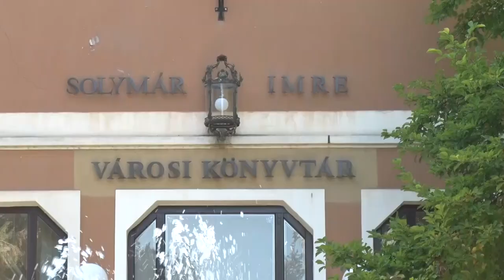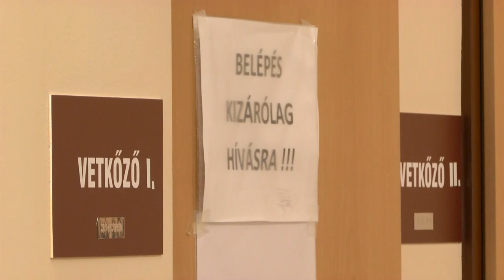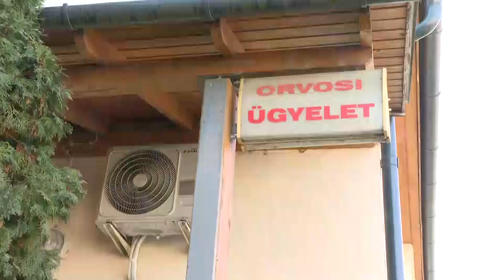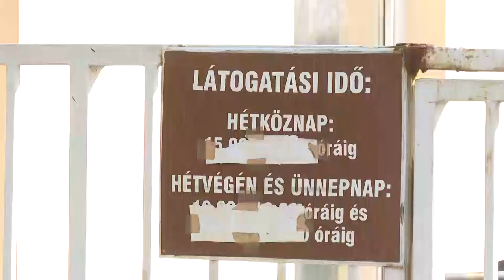Bonyhádi Napló - 2023.02.03.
Bonyhádi Napló

Döntött a bonyhádi önkormányzat- emelkednek az ellátási díjak a szociális szférában
Szalagtűző - bonyhádi gimnázium
A síelés egyik fellegvára lett a bonyhádi Petőfi Gimnázium
Megváltozik az orvosi ügyeleti rendszer – Bonyhád